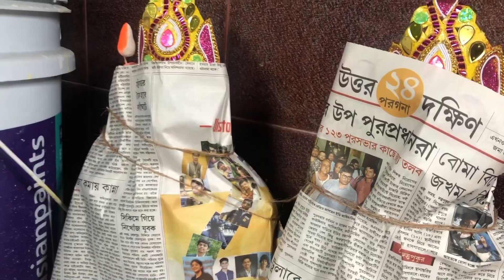Barite Kartik pujo | Kartik pujo Vlog | Kartik pujo 2023 | Kartik Pujo celebration with family 🫶🏻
Hey Fam🫶🏻♥️